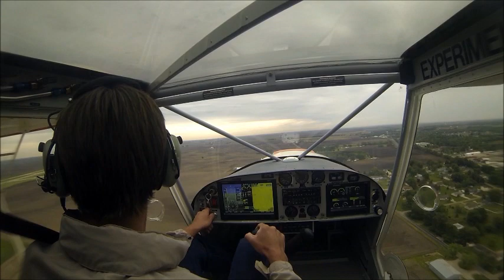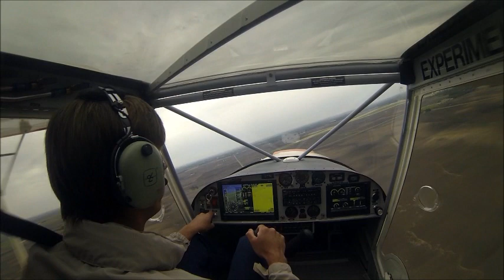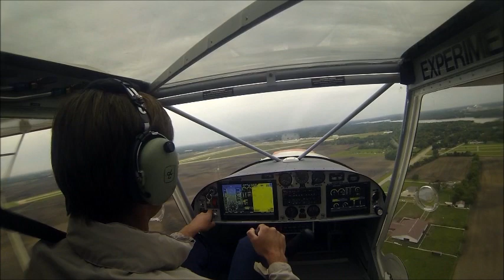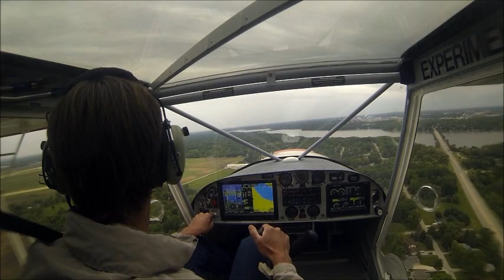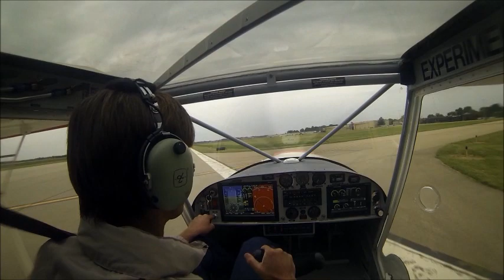First flight: Zenith STOL CH 701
Roger from the Zenith Aircraft factory recently performed this first flight in this STOL CH 701 light sport utility kit plane (registered as an "Amateur-Built - Experimental")